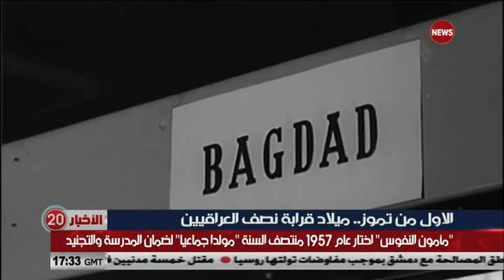الاول من تموز .. ميلاد قرابة نصف العراقيين .. تقرير محمود الاغا .. الشرقية نيوز